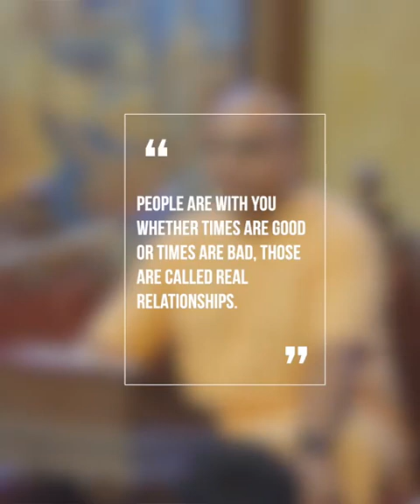Funda of Life video trend Please Like & Subscribe our channel for more videos..